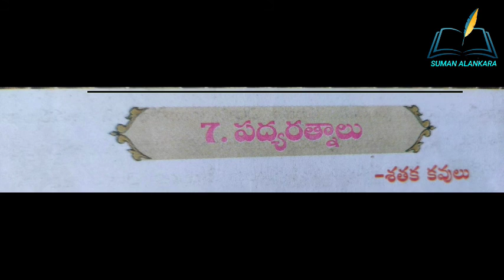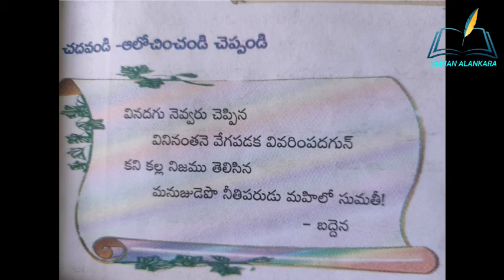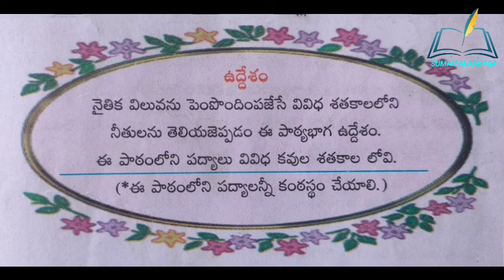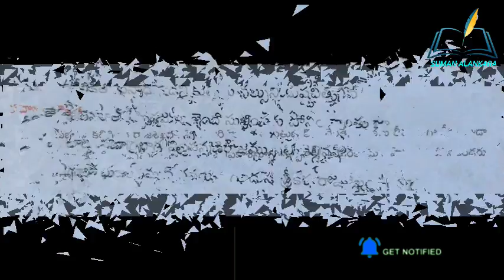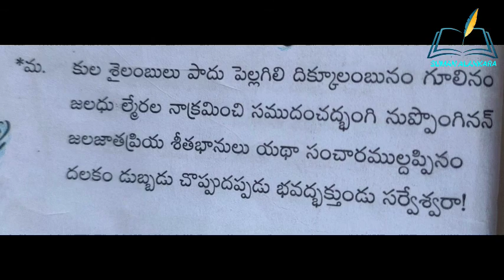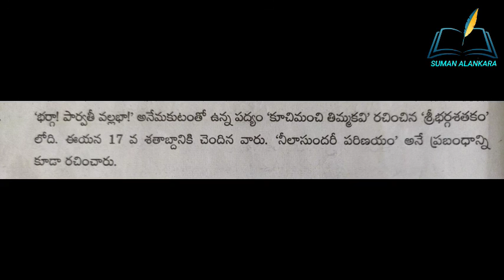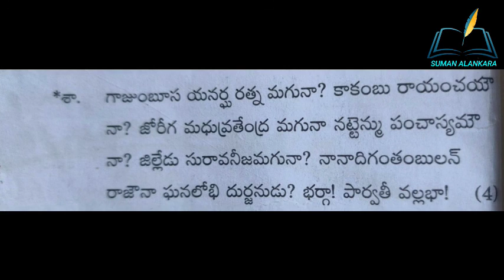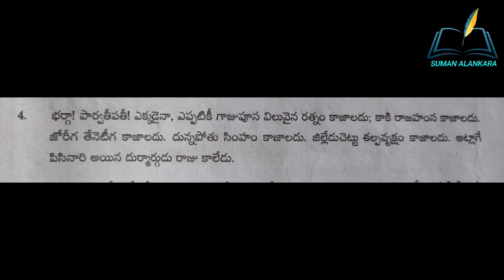పద్య రత్నాలు - padya ratnalu - 9th class telugu lesson padya ratnalu